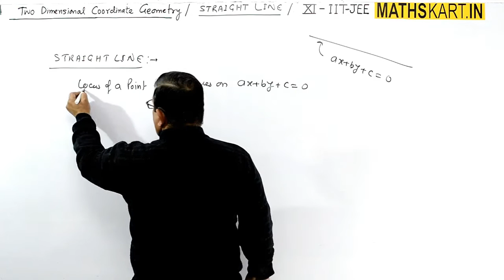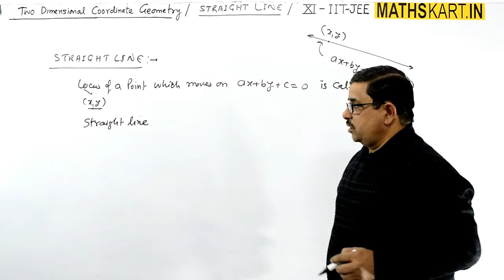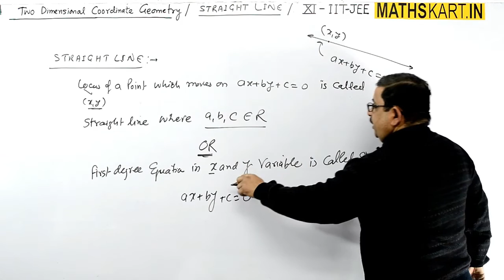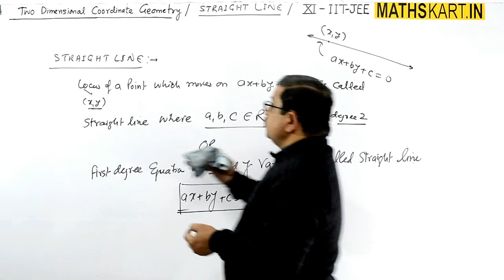Straight Line As Locus | Straight Line 2D | Straight Line Class-11 JEE Maths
Introduction To Straight Line. Definition of Straight Line. Straight Line As Locus.

Play List of STRAIGHT LINE-2D | Class-11 CBSE/JEE Mains & Advanced. ( 20 Videos )